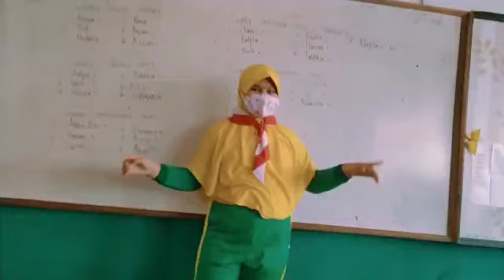Lomba memeriahkan HUT RI ke-76, Cover Siswi² SDIT AT TAQWA PUSAT class. 5.2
SDIT ATTAQWA PUSAT#
HUT RI Ke-76#
Semangat anak² ku semua💪